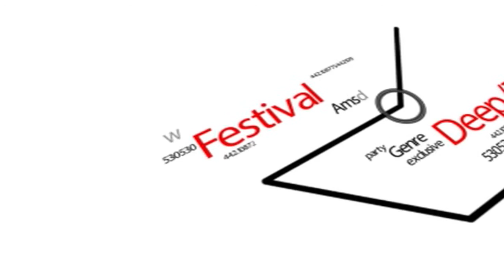Klaide & Hoa - Soul Divine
Released 01/03/16